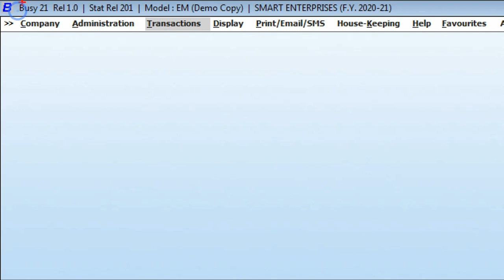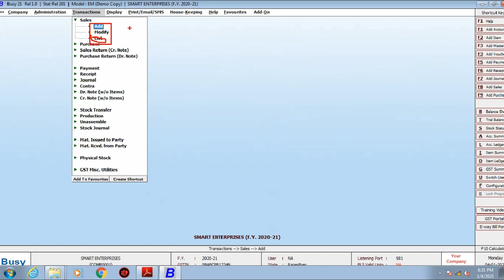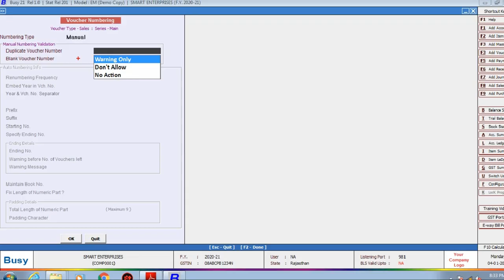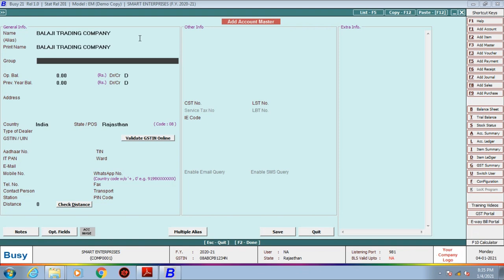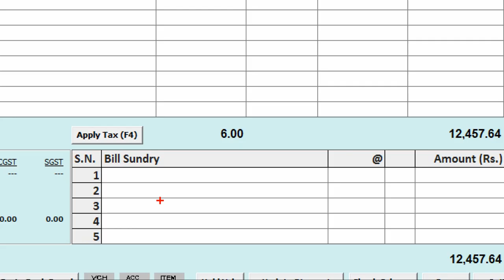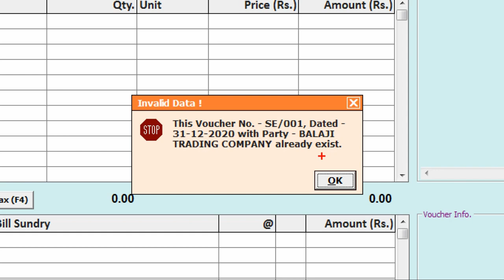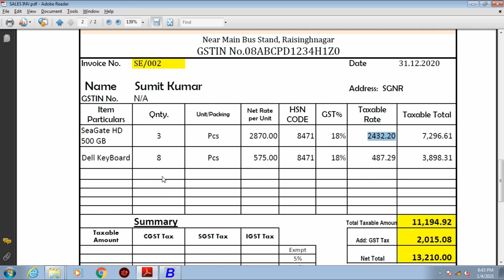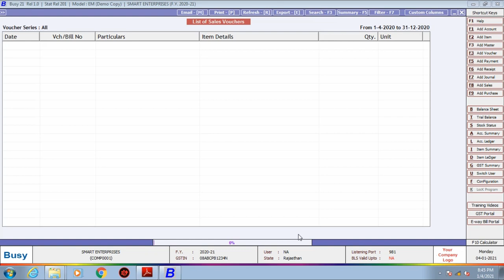Sale Voucher Entry Practically in Busy 21 Latest Version | Busy 21 Latest Accounting Software|Busy21